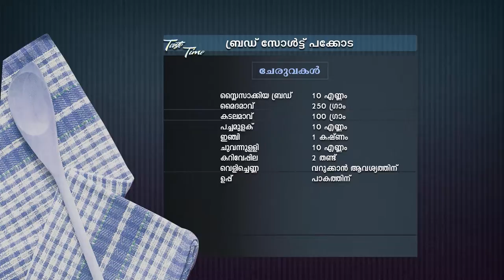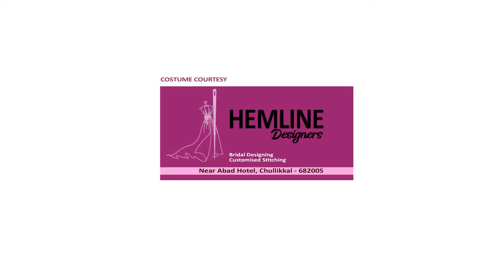STAR TASTE TIME 1437 TD 20 11 18 PLAIN dolby